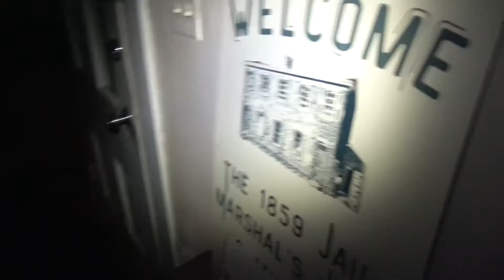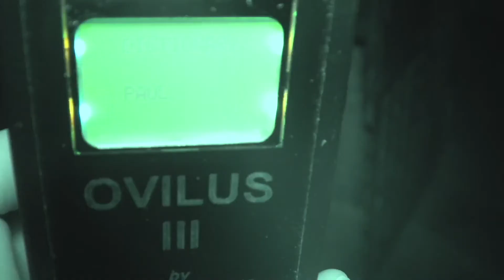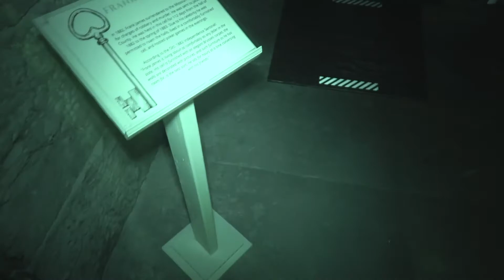Jailcells, Ghosts and Groans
Another festive night out surrounded by spirits of inmates and maybe a little boy who liked to play tricks as well. Liz didn't get her hair pulled yet but the 1859 Jail and Marshal's Home had us spooked enough. Maybe next time!